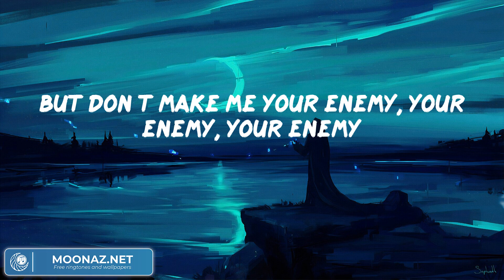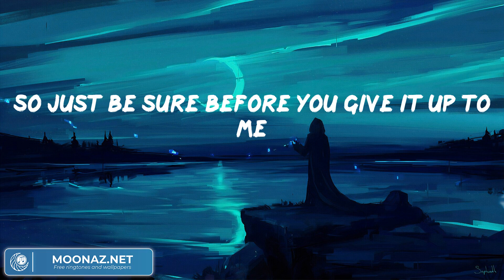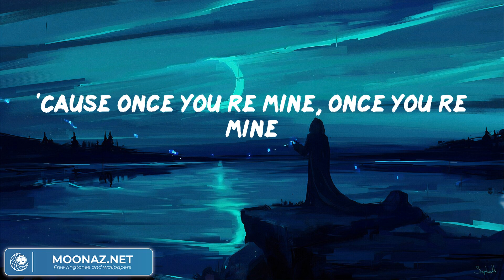Katy Perry - Dark Horse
Katy Perry - Dark Horse (Video Lyric)